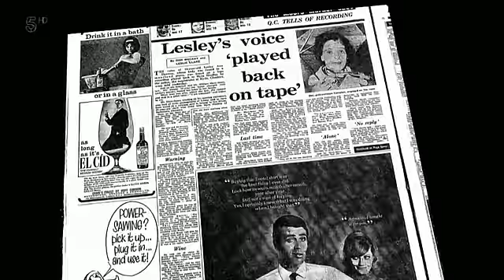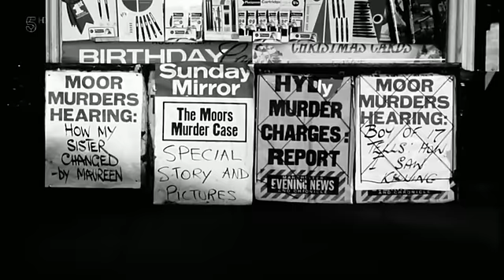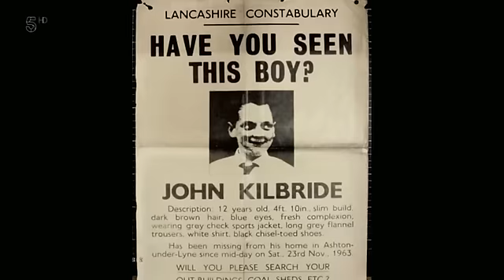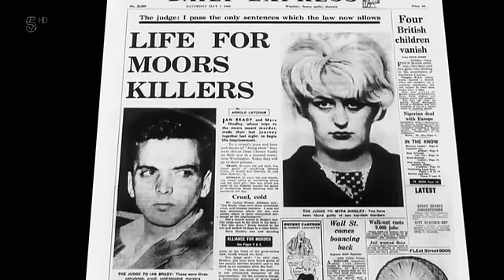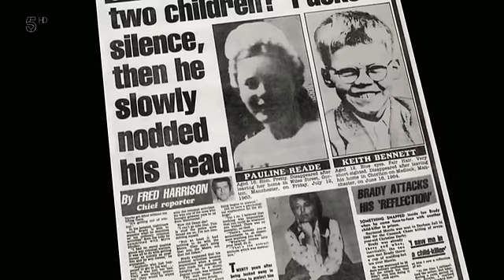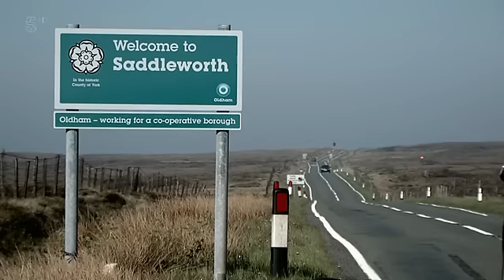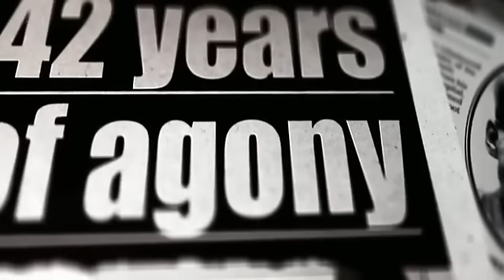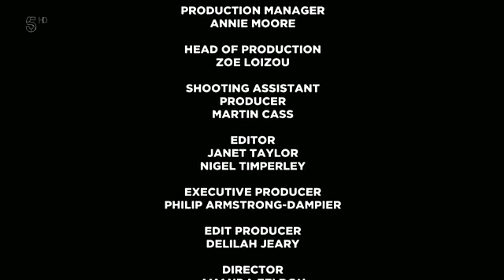Ian Brady: The Moors Murderer